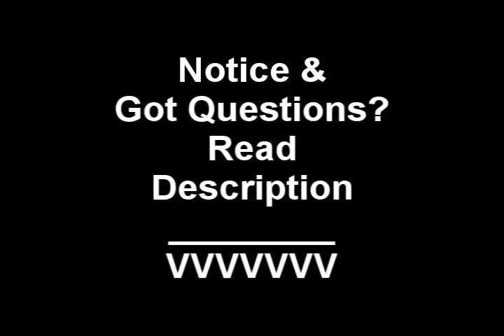Notice & got Questions? (Read Description)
Had to reupload this twice as youtube is becoming more and more unoperable... gee

Anyway I've decided to make another notice for the hell of it :l

First things first... the video from yesterday. I've noticed not many people cared about it ... which is a good sign somewhat ( why should people care about channels that require advertisements?). Anyway to be honest, all I would need on those type of videos is to just see the video. That's all. It just helps me a bit ( I will remove it later on when its over ... its unnecessary)

Second. How do you guys prefer it? A bunch of videos at once? or a Couple everyday? I kinda curious for example 2-3 parts? 1-2 chapters?

third. GIMMEALLURMONEYUFOOZ *is shot*

and last ( had more but I forgot what I wrote)

If you have any questions you wish to ask me then go ahead and do so here in this video. Last time I did this, some actually care so I thought I try it again :D

and for last... *throws pies at all my subz in their faces* *runs*